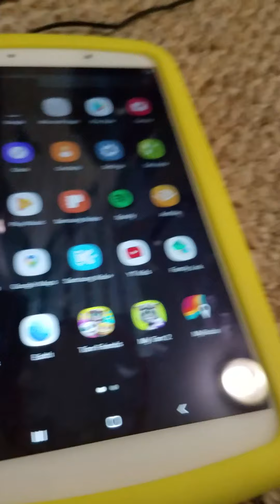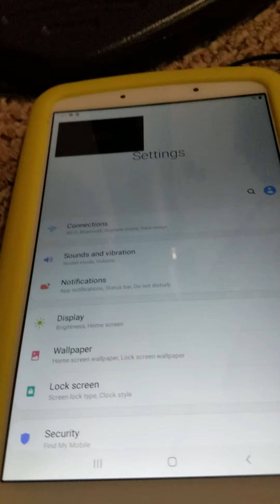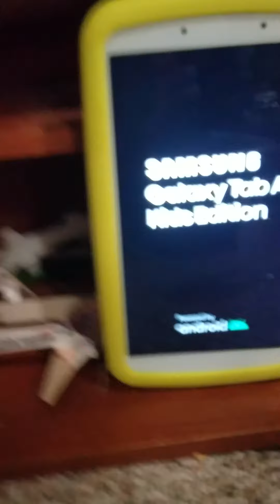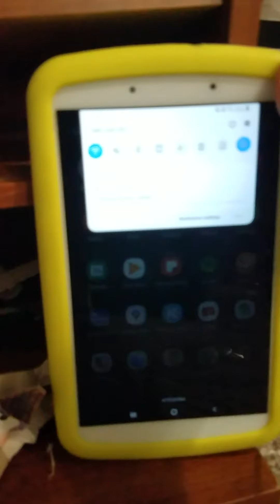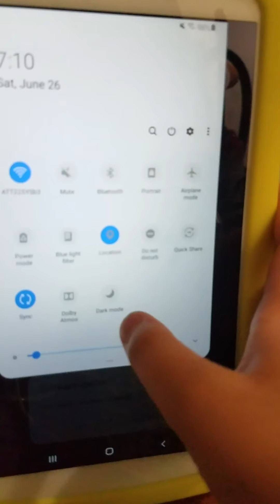Quick Software Update (6/26/21)